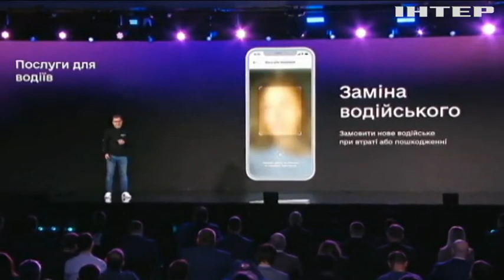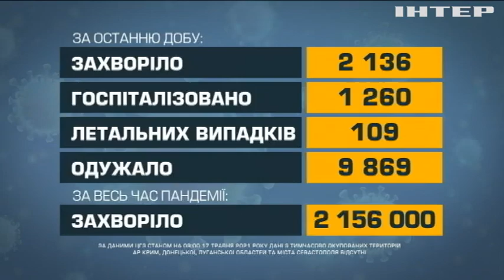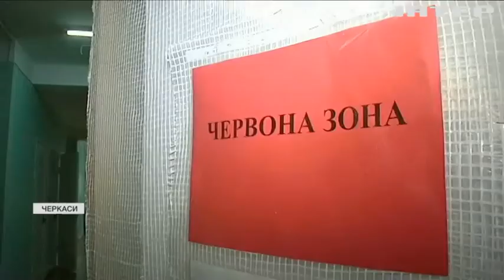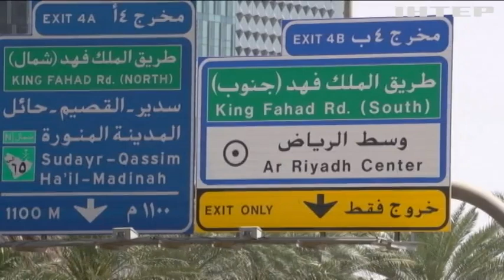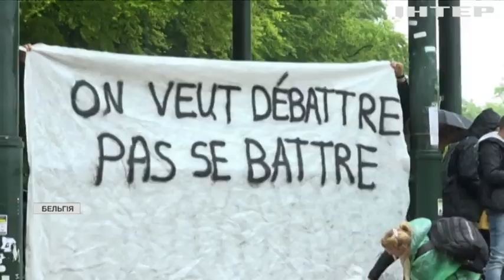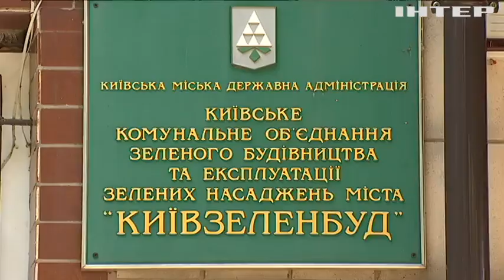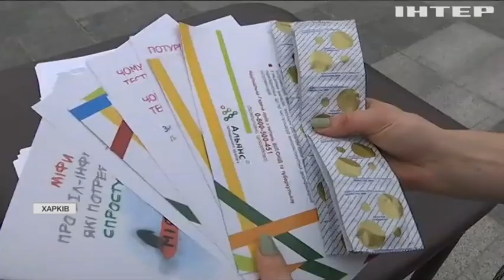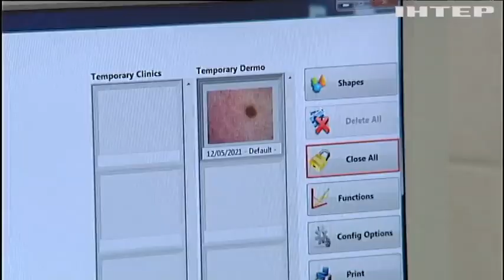Подробности, выпуск за 17 мая 2021 года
Дивіться у цьому випуску: Відставка Максима Степанова: "Подробиці" вислухали думки сторін конфлікту. Додаток "Дія" дозволить змінювати місце реєстрації. Екс-суддя Микола Чаус заперечив своє викрадення.